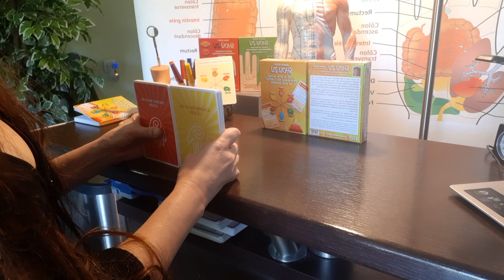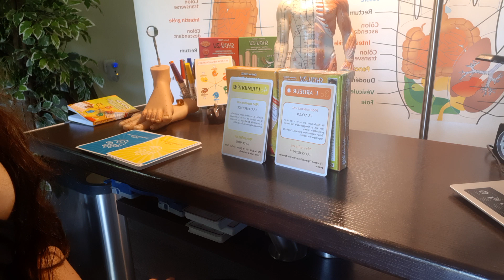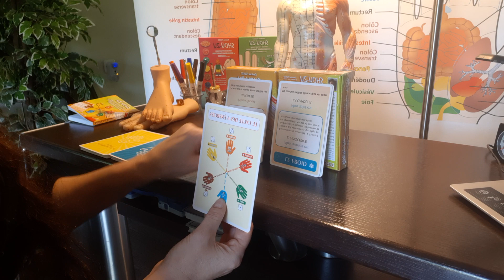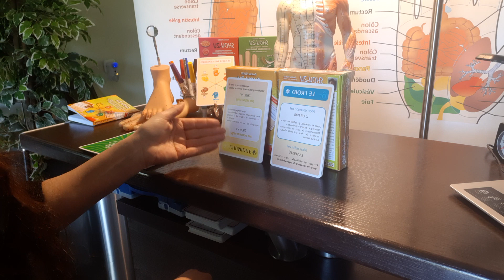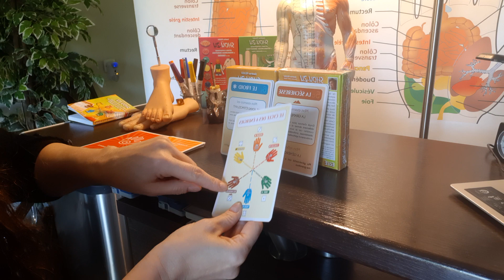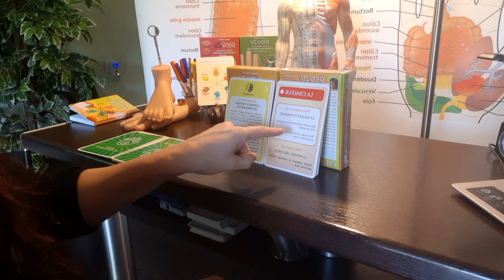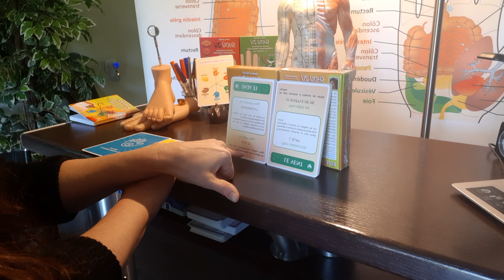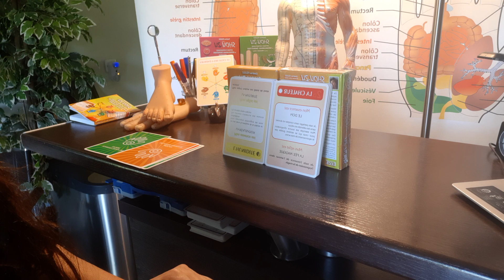Décodage des polarités énergétiques en MTC SHOU-ZU du MASCULIN SACRÉ YANG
Interprétation intemporelle en GUIDANCE ÉNERGÉTIQUE SHOU-ZU de l'état d'esprit et de l'essence du moment du MASCULIN YANG SACRÉ pour son FÉMININ SACRÉ YIN
Support utilisé par l'Auteur Sandrine FELICES le tarot énergique en SHOU-ZU "la clé de votre destinée enfin RÉVÉLÉE par le reflet de votre essence".

Sandrine Felices master en thérapie holistique

Prendre rendez-vous :
Spirale energie Paris 12 :